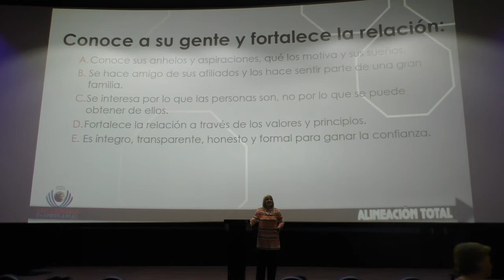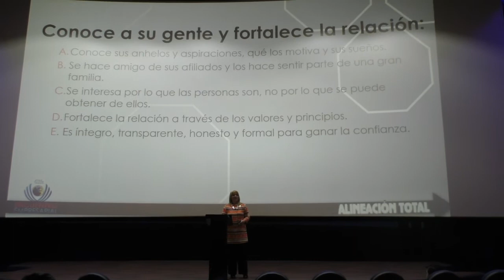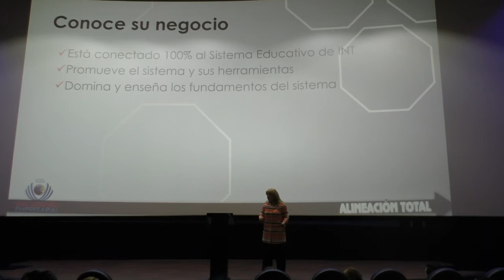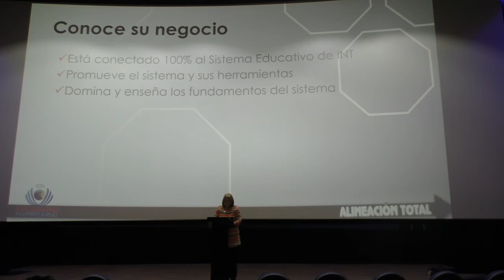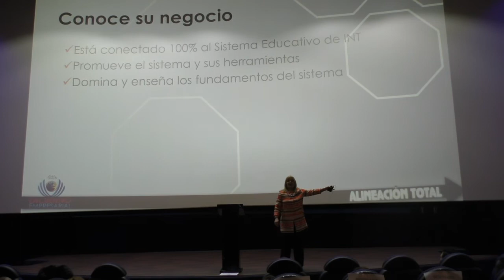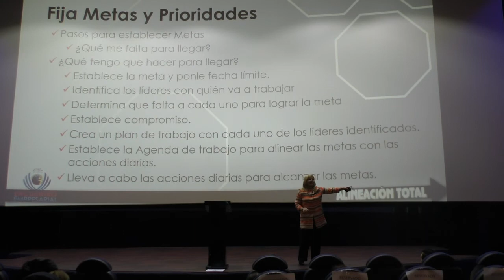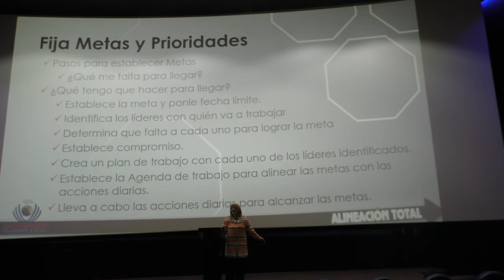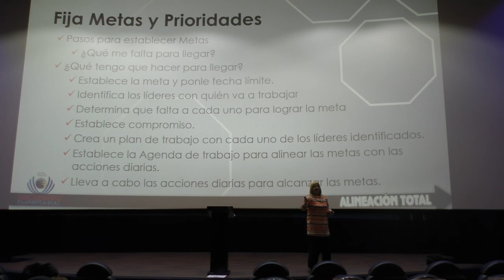International Networkers Team - 4Life - Madrid - Encuentro Empresarial 7may'16 - II